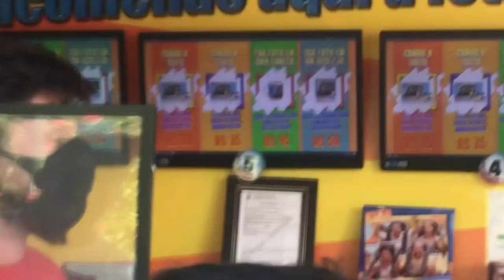comemorando o aniversário da minha mãe no beto carreiro 🎂💞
📃|Nesse vídeo trouxe para vocês um vlog no Beto carreiro !!

No vídeo de hoje trouxe:
"VLOG BETO CARREIRO"

⭕Veja também⭕: (Wedding of Cristiane e Omar)

E se você perdeu algum vídeo faz maratona vídeos da Bia.

⬆️Parcerias via direct do Instagram  link mais um pouco a cima⬆️

⚠️ Vídeo anterior :⚠️ (VLOG DE VIAGEM #3 )

Espero que tenham gostado do vídeo não esqueçam de deixar o seu like👍se inscrever aqui no canal (Lembrando que se você é Novo no canal comenta aqui em baixo eusounovo que eu vou dar "❤" no seu comentário) compartilhar com vários amigos para batemos a meta de 300 inscritos .

Espero que tenham gostado do video, fiquem com Deus e não esquece de ir me seguir lá no Instagram.
Foi isso um grande 😘 e até o próximo vídeo!

~Bea :)

❤     X  A  U   ❤